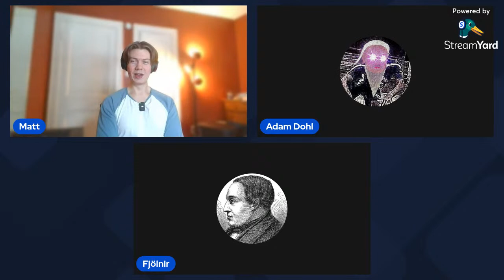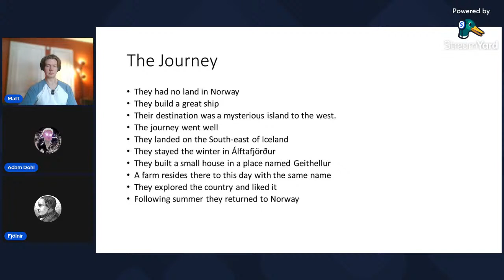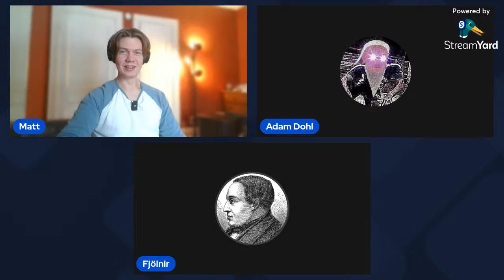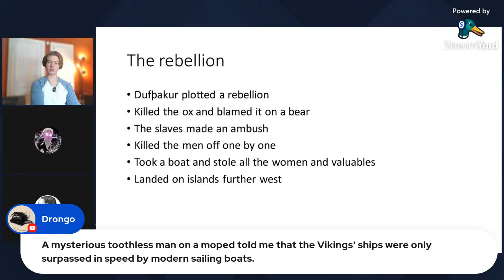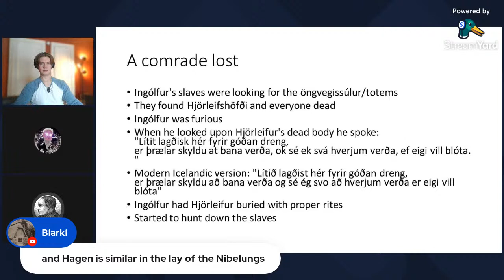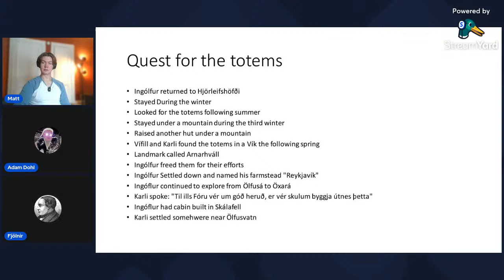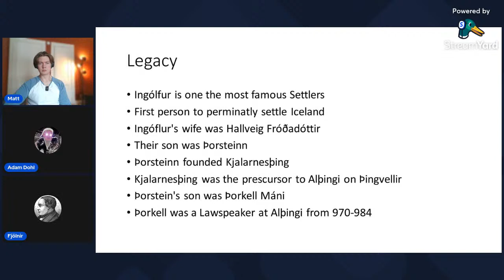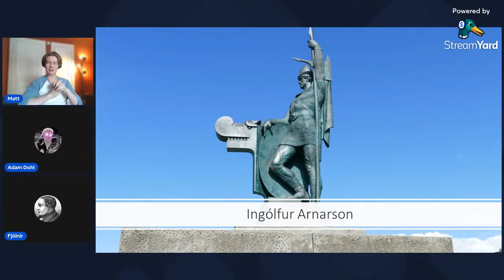The Story of How Iceland was Settled Explained by an Icelander pt. 2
Join Fjolnir and I as we explore the story of Ingólfur Arnarsson and the earliest days of life and fighting in the harsh wilderness of Iceland...

00:00 📚 The video explores the settlement era of Iceland, focusing on the life of Ingólfur Arnarsson.
04:31 🏞️ Fjolnir presents part two of the presentation, delving into the story of Ingólfur Arnarsson's settlement, backed by detailed visuals and locations.
09:21 💔 The concept of "Fóstbræður" is explained, a special Old Norse concept akin to a sworn oath of brotherhood.
25:09 ⚔️ Arnarson gains the nickname "Hjörleifr" after acquiring a sword in Ireland during Viking raids, showcasing how nicknames in sagas often stem from specific events.
31:44 🚤 Viking settlers believed their journey to Iceland was approved by the gods through an oracle's guidance.
37:18 🌊 Viking settlers likely used a ship called "knarr" for colonization, designed for transporting families, livestock, and possessions.
41:54 🗺️ Viking settler Ingólfr Arnarsson used a unique ritual involving wooden poles to determine where to settle in Iceland.
47:30 🚜 Vikings settled in elevated places near the sea for defense, possibly considering protection from waves and enemies.
57:15 😢 Ingólfr Arnarsson's reaction to the betrayal and murder of his sworn brother, Hjörleifr, reflects a powerful and emotional moment in the saga.
01:03:02 🕊️ In Norse sagas, worshiping the gods was emphasized, and neglecting it was believed to lead to a dishonorable fate.
01:06:28 ⚔️ Ingólfur Arnarsson, an early settler in Iceland, faced a betrayal from slaves or servants, leading to their tragic end on a rock.
01:11:46 🙏 Sacrifices to the gods and honoring traditions were considered crucial.
01:27:36 🏞️ Ingólfur Arnarsson's journey culminated in settling in Reykjavik, marked by unique landmarks like Reykjavik's geothermal hot springs and the Ax River.
01:34:20 🏛️ Excavations in Reykjavik reveal Iceland's rich history, with constant discoveries beneath the ground, showcasing the evolution of settlement farms.
01:35:59 🌍 The Marshall Plan played a role in Iceland's industrialization after World War II, impacting Reykjavik's transformation into a proper town.
01:38:19 🏠 Settlement houses evolved from small structures to larger, more sophisticated turf houses, showcasing ingenuity in adapting to the harsh environment.
01:39:06 👑 Ingólfur Arnarsson, a prominent settler, is considered the father of Iceland, and his descendants played significant roles in Icelandic governance and Christianization.